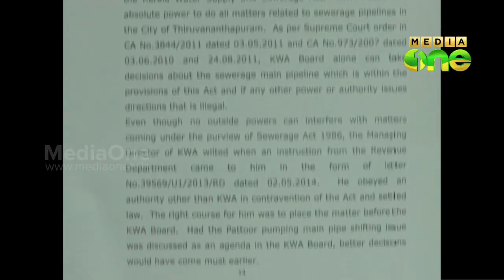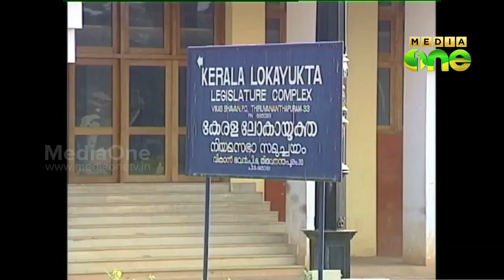Pattoor land case: investigation reports blames Chief Secretary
പാറ്റൂര്‍ ഭൂമിയിടപാട്​ കേസില്‍ ചീഫ്​ സെക്രട്ടറി ഇടപെട്ടു എന്നതിന്​ വ്യക്തമായ തെളിവുകള്‍ .